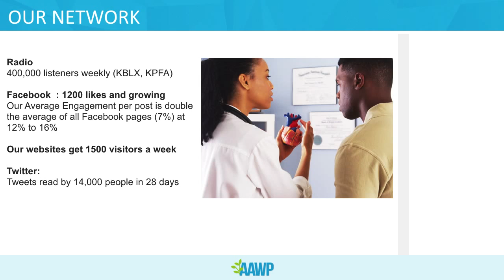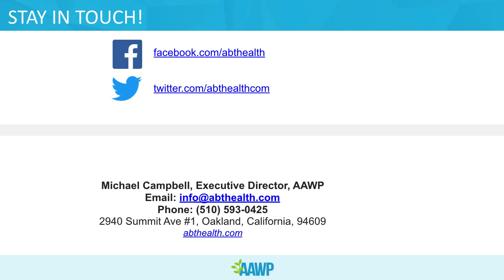Get to the Tech Health Conference in Oakland!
Let's help communities of color connect to better digital health.

Listen to our great speakers and panelists from Kaiser Permanente, Lean Startup, Yeswecode and more!

The conference will be held at Impact Hub Oakland on November 5th, Saturday, from 9am-3pm.